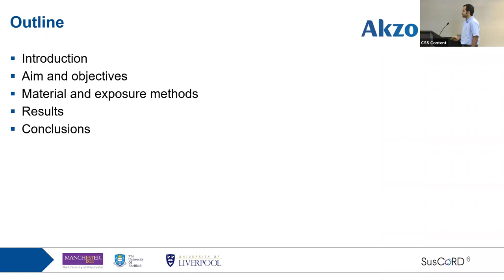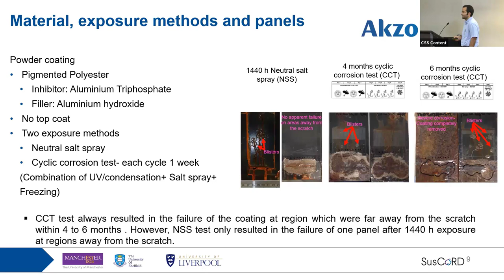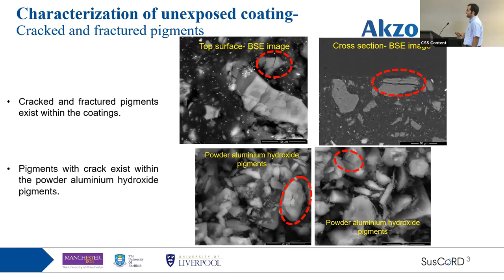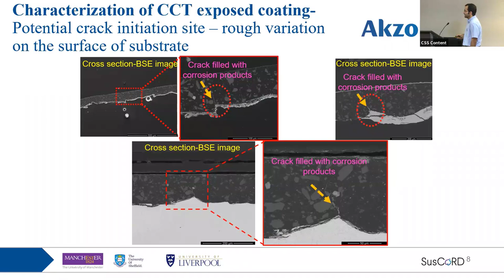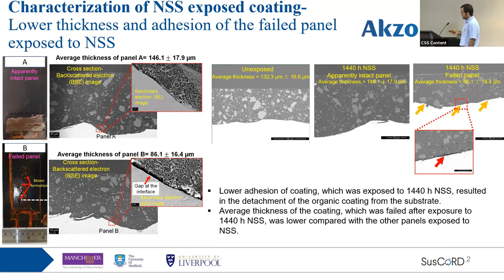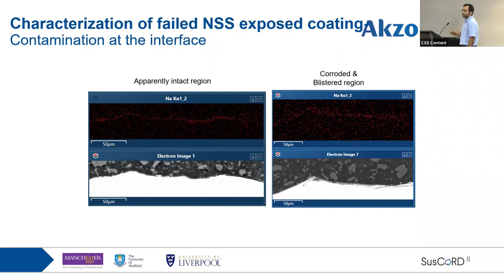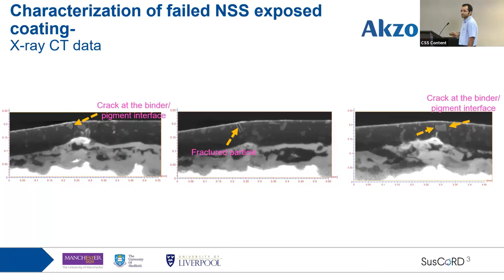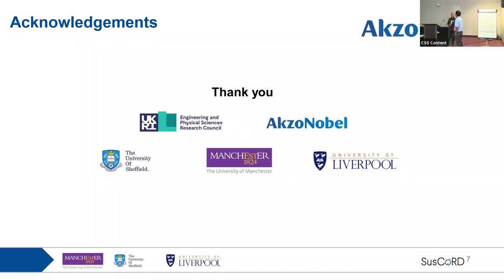06: Microstructural evolution of powder coating in salt spray and cyclic corrosion tests, Emad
“Microstructural evolution of polyester powder coating exposed to neutral salt spray (NSS) and cyclic corrosion test (CCT)”
Reza Emad, University of Manchester

From the 62nd Corrosion Science Symposium and the 7th International Symposium on Advances in Corrosion Protection by Organic Coatings (held at the University of Manchester, 6-9 Sep, 2021)